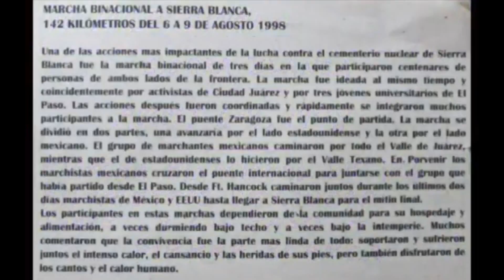Marcha anti-nuclear a Sierra Blanca TX 6-9 Agosto 1998